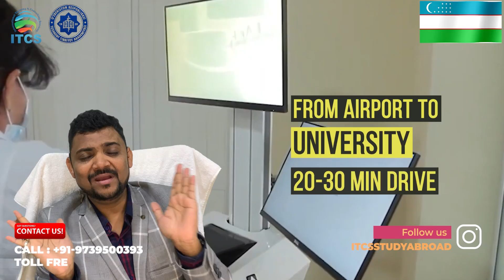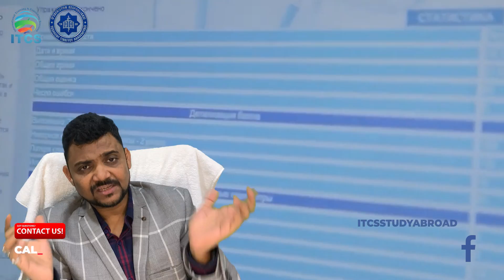You Won't Believe What's Happening at the Tashkent Medical Academy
Looking for reliable information about pursuing MBBS/MD at Tashkent Medical Academy as an Indian student in 2023? Look no further than this video!

Tashkent Medical Academy is one of the top medical schools in Uzbekistan and is an excellent option for Indian students who are looking for high-quality medical education abroad. As compared to private medical colleges in India, Tashkent Medical Academy offers several advantages, including:

Lower fees: The cost of medical education in India is skyrocketing, with many private medical colleges charging exorbitant fees. In contrast, Tashkent Medical Academy offers affordable fees, with scholarships available to help students with financial difficulties.

World-class education: Tashkent Medical Academy is known for its rigorous academic curriculum, with a strong emphasis on practical training and hands-on experience. The academy has a diverse student body and a faculty made up of experienced doctors and educators who are dedicated to providing high-quality education to their students.

International exposure: Studying abroad at Tashkent Medical Academy provides Indian students with a unique opportunity to gain international exposure and experience a different culture. Students will have the opportunity to meet and learn from other students from all over the world, which will help them develop a global perspective.

Better career opportunities: Graduating from Tashkent Medical Academy opens up a world of career opportunities for Indian students. The academy has a strong reputation for producing skilled and competent medical professionals, who are highly sought after in the global job market.
One of the key advantages of studying at Tashkent Medical Academy is the ease of licensing criteria to practice as a doctor in Uzbekistan. Unlike in other countries, the licensing criteria in Uzbekistan are relatively straightforward, and Indian students can obtain a medical license easily after completing their studies at Tashkent Medical Academy.

To obtain a medical license in Uzbekistan, students must pass the National Residency Exam (NRE), which tests their theoretical knowledge and practical skills. Tashkent Medical Academy prepares its students thoroughly for this exam, ensuring that they are fully equipped to succeed.

In addition to the licensing criteria, Tashkent Medical Academy offers several advantages over private medical colleges in India, including lower fees, world-class education, international exposure, and better career opportunities. Uzbekistan is a beautiful country with a rich culture, warm weather, and delicious cuisine, making it an excellent destination for Indian students seeking a unique and rewarding academic experience.

With years of experience in helping Indian students pursue their dreams of becoming doctors, our team has a deep understanding of the challenges and opportunities that come with studying abroad. We've done the research, gathered the data, and compiled it all into this must-watch video for anyone considering a career in medicine.

So if you're ready to take the next step towards fulfilling your dream of becoming a doctor, don't miss out on this valuable resource. Watch the video now and start your journey towards a successful career in medicine at Tashkent Medical Academy!